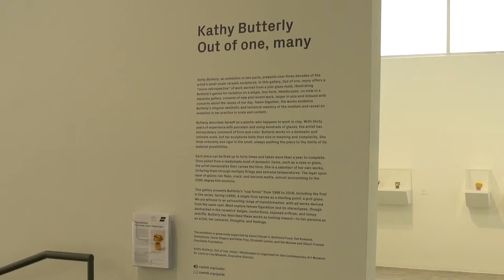Kathy Butterly: Out of one, many / Headscapes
Kathy Butterly
"Out of one, many / Headscapes"
On view September 3, 2010–February 27, 2022

In Headscapes, Butterly takes formal variation to a grander scale. Including ten new works created especially for CAM, this recent series of sculptures make room for what Butterly refers to as “journeys of the mind,” entering a psychological realm of unease.